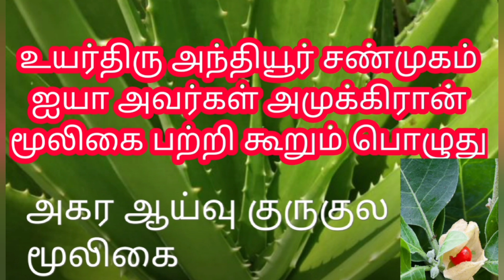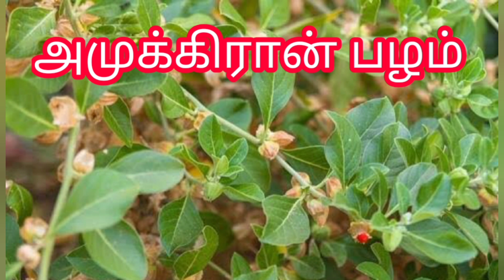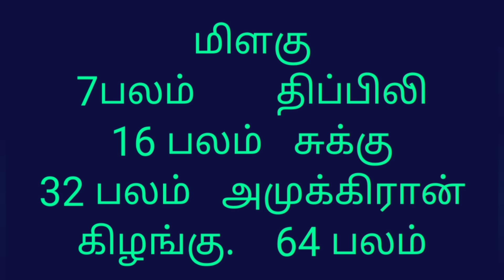சர்வாங்க வியாதி நரம்பு தளர்ச்சி இரத்த விருத்தி சக்தி வாய்ந்த மூலிகை அமுக்கிரான்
மன நலம், உடல் நலம் இரண்டும் ஒன்றோடு ஒன்று தொடர்புடையவை. மன நலம் நன்றாக இருந்தால்தான் உடல் நலமும் நன்றாக இருக்கும். மனதில் உள்ள பிரச்சினைகள் உடலிலும், உடலில் உள்ள பிரச்சினைகள் மனதிலும் எப்போதும் பிரதிபலிக்கும். அதனால் இரண்டையும் சீராக வைத்துக்கொள்வது ஆரோக்கியத்திற்கு மிக அவசியம். மனம் மற்றும் உடல் ஆரோக்கியத்தை மேம்படுத்துவது அமுக்கரா கிழங்கு.

உடலுக்கு ஊட்டமளித்து சக்தியையும், மனதிற்கு உற்சாகத்தையும் இது வழங்குகிறது. இந்த கிழங்கு கசப்பு சுவை கொண்டது. வாதநோய், நரம்பு தளர்ச்சி, கை, கால் நடுக்கம், மன சோர்வு, தூக்கமின்மை, முதுமையில் ஏற்படும் சோர்வு போன்றவற்றிற்கு அமுக்கரா சிறந்த மருந்து. பலகீனமான உடலுக்கு இது தெம்புதரும். இதய துடிப்பை சீராக்கும். மனஉளைச்சலில் இருந்து விடுதலைதரும். மூளை செல்களை தூண்டி அதிக புத்துணர்ச்சியை வழங்கும்.